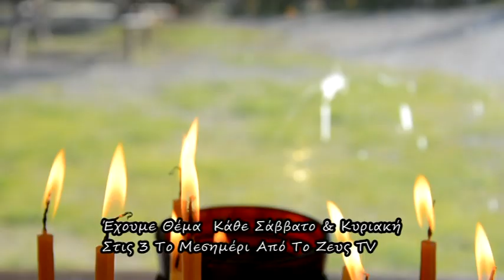moyzaki spot ''ΕΧΟΥΜΕ ΘΕΜΑ''ΜΕ ΤΗ ΒΙΒΗ ΚΑΡΑΛΗ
ΚΑΜΕΡΑ ΜΟΝΤΑΖ ΠΑΝΑΓΙΩΤΗΣ ΜΑΚΡΥΓΙΑΝΝΗΣ Το MOUZAKI PALACE HOTEL & SPA, το στολίδι της Δυτικής Θεσσαλίας, είναι χτισμένο σε λόφο, στις παρυφές της πόλης του Μουζακίου.